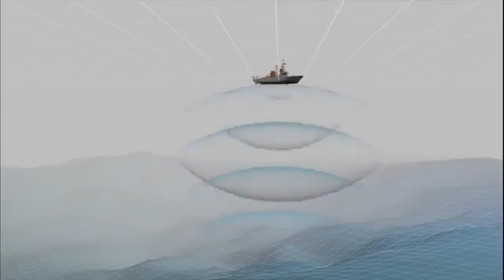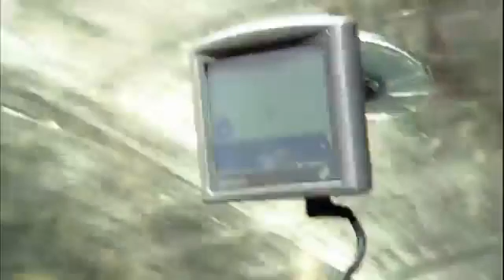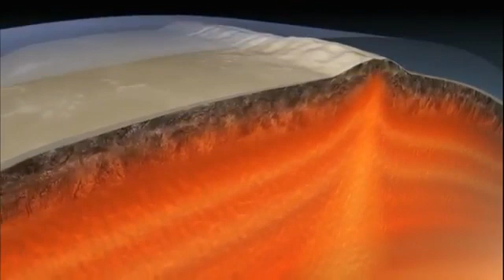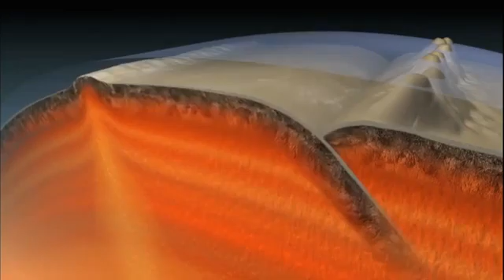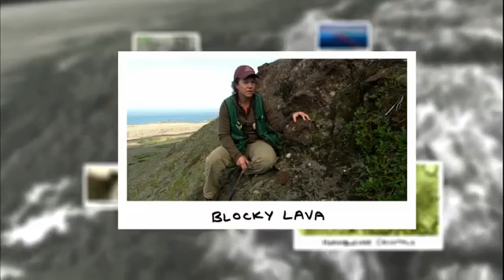Ring of Fire Destructive Forces Surrounding the Pacific Ocean english documentary Part 3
The Ring of Fire is a direct result of plate tectonics and the movement and collisions of lithospheric plates.[6] The eastern section of the ring is the result of the Nazca Plate and the Cocos Plate being subducted beneath the westward moving South American Plate. The Cocos Plate is being subducted beneath the Caribbean Plate, in Central America. A portion of the Pacific Plate along with the small Juan de Fuca Plate are being subducted beneath the North American Plate